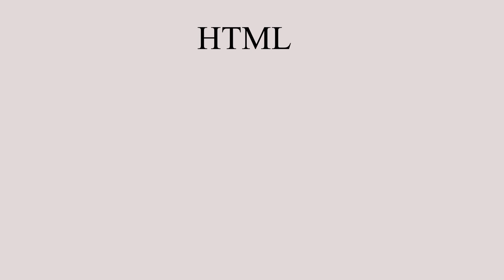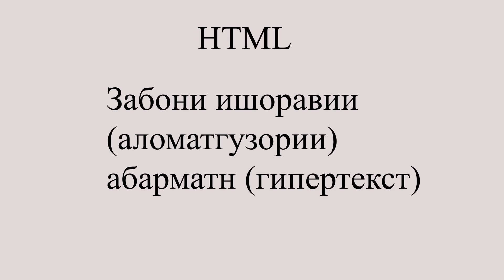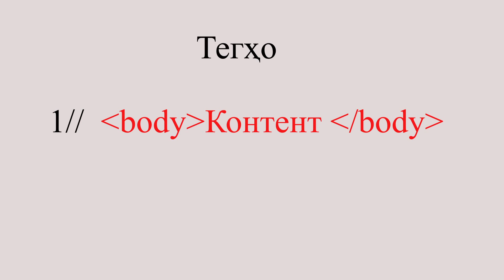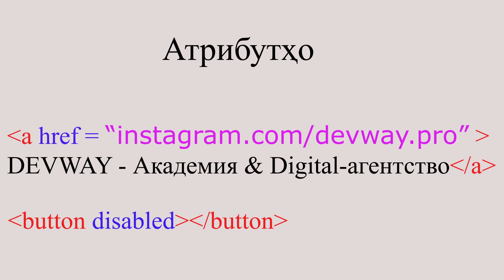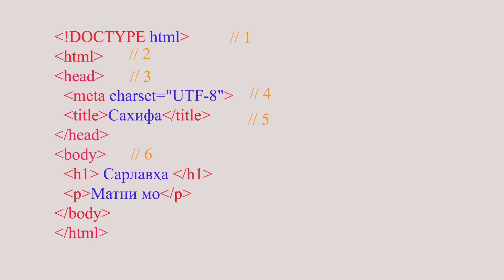Муқаддима / Тегҳо / Атрибутҳо / Сохтори HTML-ҳуҷҷат | Курс HTML дар 5 дарс.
Барномасозони муҳтарам, мо курси HTML дар 5 дарсро оғоз мекунем.
Дарсҳои баъдинаро интизор шавед.

DEVWAY - IT-Академия | Digital-агентство